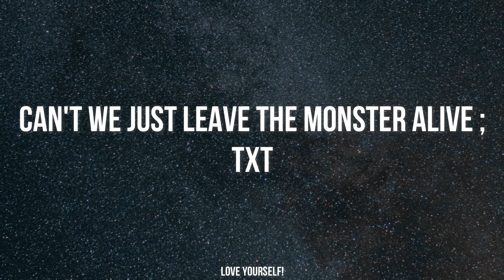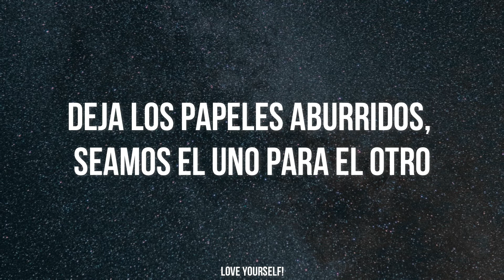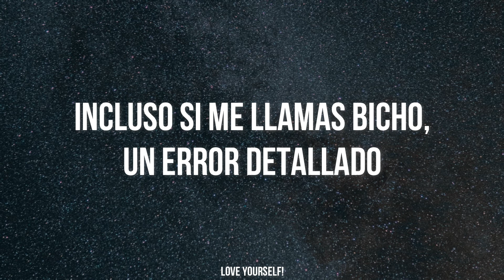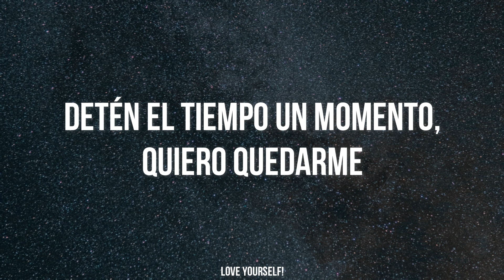Can't We Just Leave The Monster Alive - TXT | Sub Español